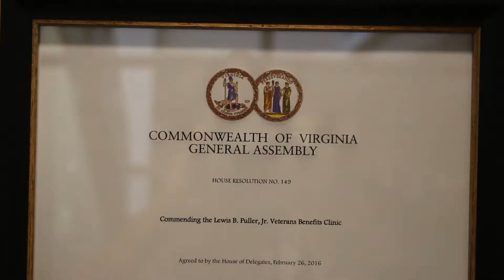Lewis B. Puller, Jr., Veterans Benefits Clinic at William & Mary Law School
Watch this video about the Puller Veterans Benefits Clinic at William & Mary Law School.  Created  in November 2018 to support the Tribefunding effort for the Dean Jackson Memorial Flagpole project.